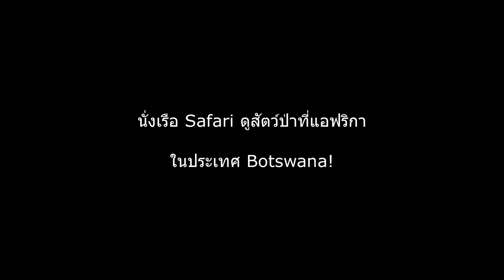นั่งเรือ Safari ดูสัตว์ป่าที่แอฟริกาในประเทศ BOTSWANA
วิดีโอ chapter:
04:05 - 1. อาหารบุฟเฟ่ต์สไตล์แอฟริกา
04:41 - 2. กินเสร็จแล้วไป Safari กันเลย!
07:50 - 3. Botswana มีช้าง 130,000 ตัว!
09:03 - 4. ขอสรุปซาฟารีในทริปนี้
10:12 - Extra clip 1: เรือสำหรับช่างภาพมือ Pro
10:45 - Extra clip 2: สัตว์ 3 ชนิด กินน้ำ 3 สไตล์
11:08 - Extra clip 3: แม่! รอหนูด้วย
11:36 - Extra clip 4: สิงโตมันอยู่ตรงนี้นี่เอง!

ถ้าคุณชอบดูสัตว์ป่าจากแอฟริกา คุณไม่สามารถพลาดโอกาสครั้งหนึ่งในชีวิตนี้ได้
แต่แทนที่จะไปดูสัตว์แอฟริกาจากรถซาฟารี (Game Drive) คราวนี้ผมจะพาคุณไป
ดูสัตว์จากบนเรือแทน และสถานที่ที่เราจะไป safari ในทริปนี้คือที่ Chobe National Park
ในตอนเหนือของประเทศ Botswana, ในทวีป Africa

และอย่าลืมคลิกที่ปุ่ม ‘Subscribe’ เพื่อไม่ให้พลาดวีดีโอท่องเที่ยวอันใหม่นะครับ